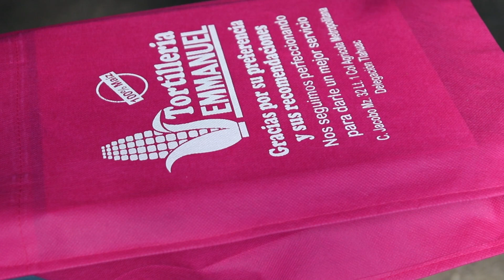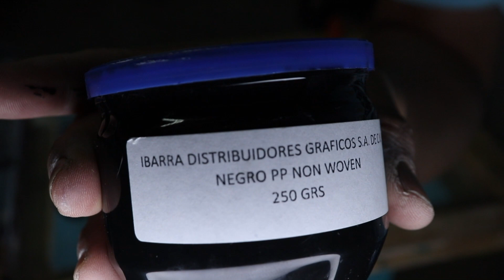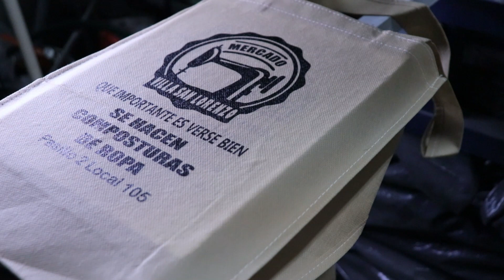Estampar bolsas ecológicas ♻️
bolsas ecológicas